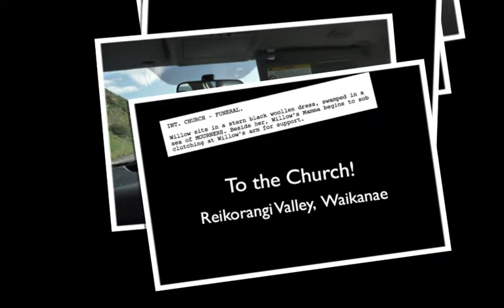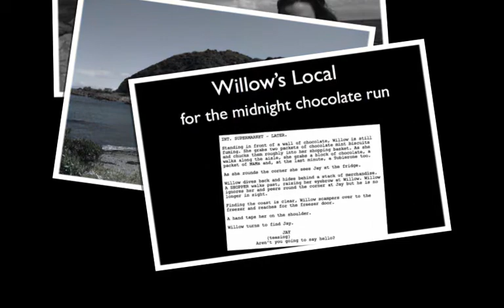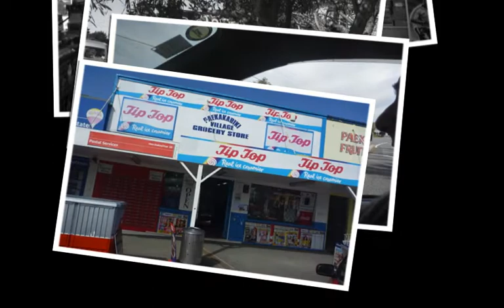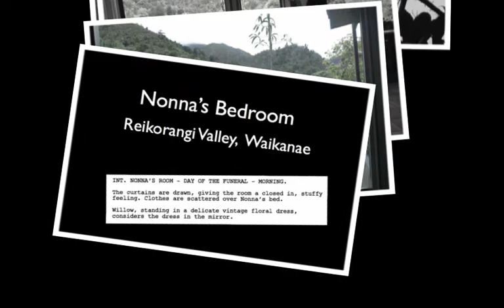Shay & Miri go to NZ for a Location Recce for their short film "Chocolate Choose"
Woohoo! Over Xmas I've put together a slideshow of the best of the best pics from our trip to NZ in October 2010. Shay and I went to NZ for a location recce for our short film "Chocolate Choose" and came back totally inspired. Once you see these pics, I'm sure you will be too!

While there we visited many enchanting locations where we would like to shoot our film like the magical old quarry at Te Kopahou Reserve; went to the opening of the Italian Film Festival in Wellington (in fact we went to as many films as we could fit in after that, we couldn't keep away!); ate a mouth-watering dinner at Floriditas in Cuba St; sped around Te Papa in an afternoon and even went on a private tour of Park Road Post facilities ending up with a visit to the "Weta Cave" where Miri got a snapshot with Gollem (have you watched the TWO TOWERS special features on the Director's Cut box set of TLOR yet??! Talk about a stand! That actor ACTED his way into a history making impact on the production of TLOR and breathed life into what would have been "just an animated character". So inspiring!!!)

I can't wait to shoot "Chocolate Choose" in NZ. There's something very special about these locations and the people who are getting behind this production.

Shay described it at one point like we were discovering our film. As if it had always been there. Then every step of the way, our job has been to find it again and put back together the pieces into the beautiful "whole" that tells this story...

We'll keep you posted on our progress. Next step, financing!
Miri Stone,
Director/Filmmaker